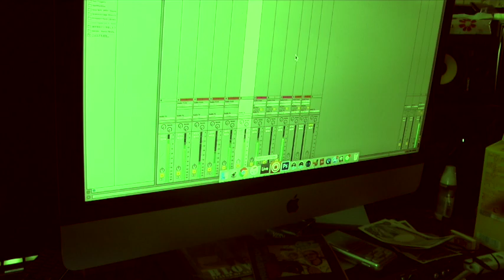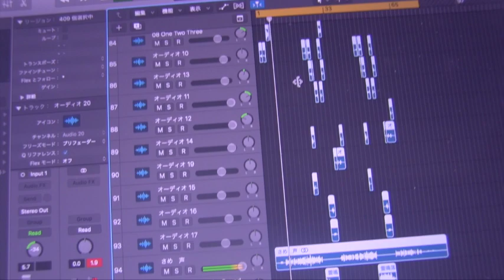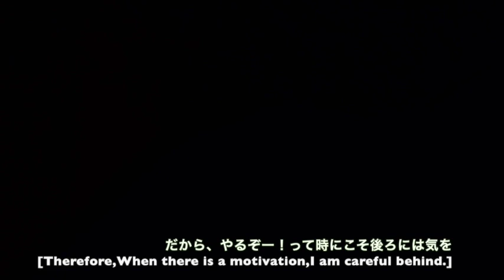akamiCHEECHONG on street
2019...akamiCHEECHONG on street...

nagahideとta-tsu/GUSが沖縄県赤道出身者で制作した「アカミチーチョン」
制作友達に沖縄市からBLOW-T、読谷からSEED The Sharahani .

intro
Space Jungle
毎日がリハビリ
3DAY feat.SEED The Sharahani
サメヒデ  beat 真龍丸
chebali feat.BLOW-T
Because We Get High feat.BLOW-T

produce GUS ta-tsu

盤、2月2日販売開始